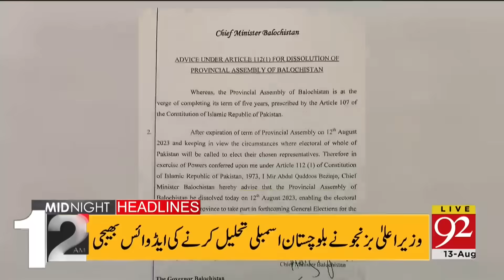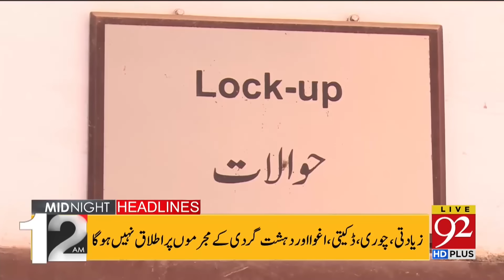92 News Headlines 12 AM | Fight Between Sharif Brothers - PMLN in Trouble! | 13 Aug 2023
92 News Headlines 12 AM  | BIG Fight Between Sharif Brothers! | 13 Aug 2023